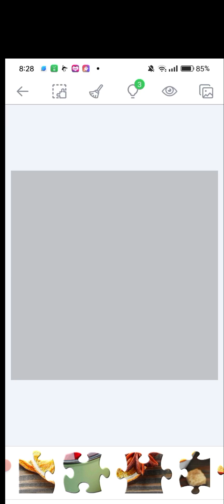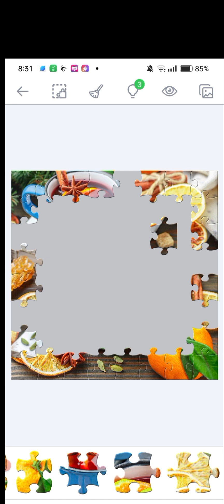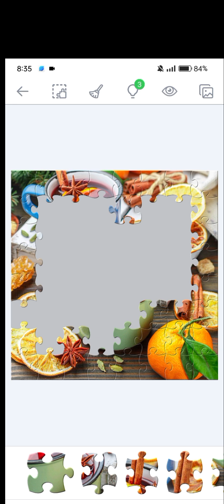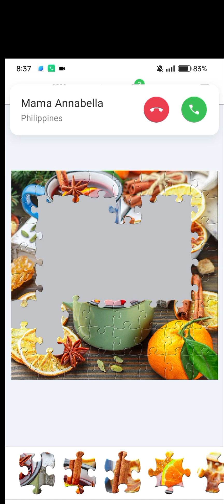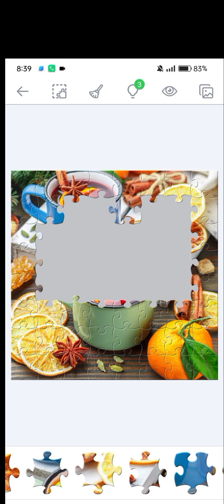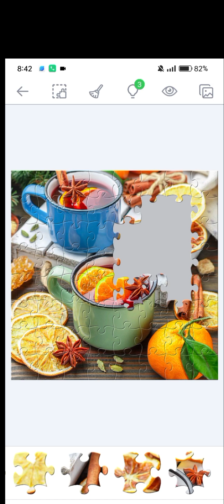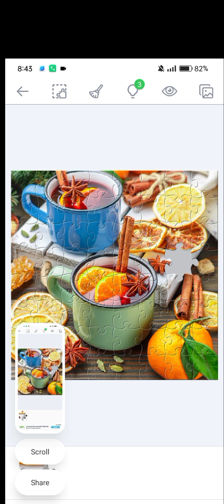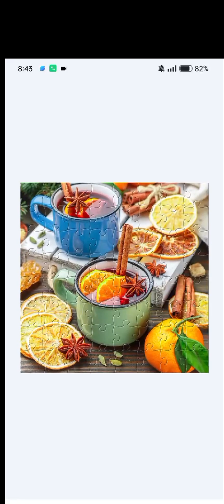Fruity 64 pc. Jigsaw Puzzle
a new challenge of fruity jigsaw puzzles#jigsawpuzzlegames